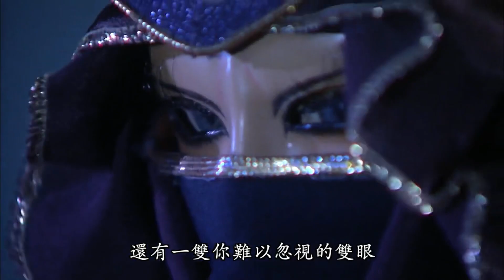霹靂玄蒙紀-雲上闕弒父Part4命君將再出 談無慾危機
收錄於霹靂玄蒙紀07章